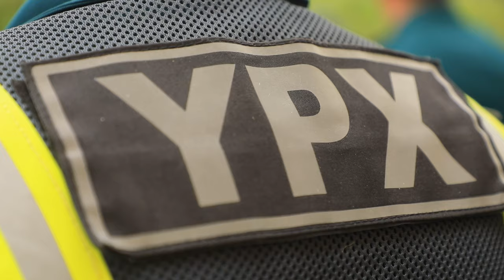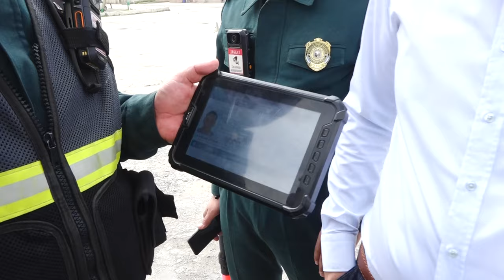Surxondaryoda bo‘lib o‘tgan reyd tasvirlari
Reyd davomida avtomobiliga ruxsat etilmagan maxsus qurilmalar hamda taqiqlangan gaz ballon oʻrnatgan va tegishli meʼyoriy hujjatlarsiz avtomobil boshqargan, shuningdek, boshqa qoidabuzarliklarni sodir etgan haydovchilarga nisbatan oʻrnatilgan tartibda chora koʻrilmoqda.